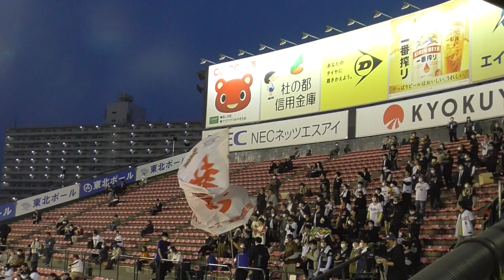名曲 オリックスバファローズ 宗佑磨 応援歌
元々外野手だが
三塁手でリーグ連覇に貢献し、今や三塁手の
レギュラーになった
オリックス　宗佑磨選手の応援歌です！
歌詞
胸の奥で熱く滾る 想い全て出し切れ 壮絶な争いに 勝ち残れ最後まで

この応援歌は２０１７年までオリックスに
在籍した川端崇義選手に初めて使われた応援歌で流用応援歌になります。

※お願い※
アンチコメント、誹謗中傷等のコメントは絶対おやめください！
マジレスコメントNG！！
その様なコメントがあった場合即削除させて頂きます。